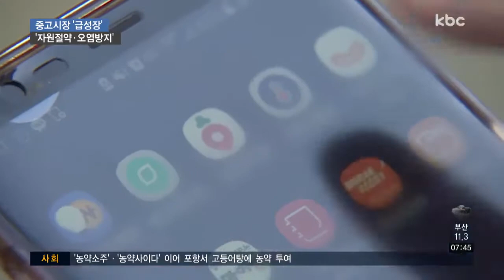온ㆍ오프라인 중고시장 급성장..알뜰족ㆍ전자상거래↑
최근 중고시장 규모가 몰라볼 정도로 성장하고 있다고 합니다 .

자원 절약과 환경 오염 방지에 크게 도움이 된다는 평가가 나옵니다.

신민지 기자가 취재했습니다.